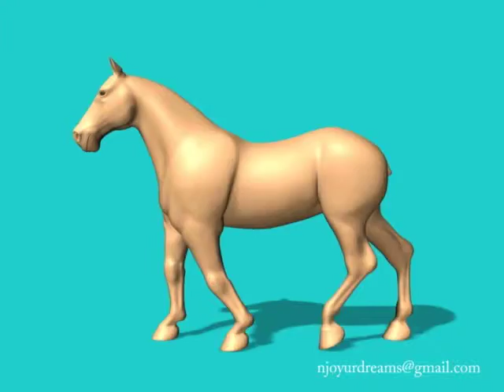Horse Walk By Shashank Mittal